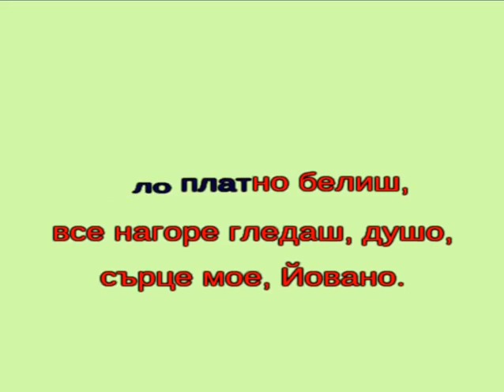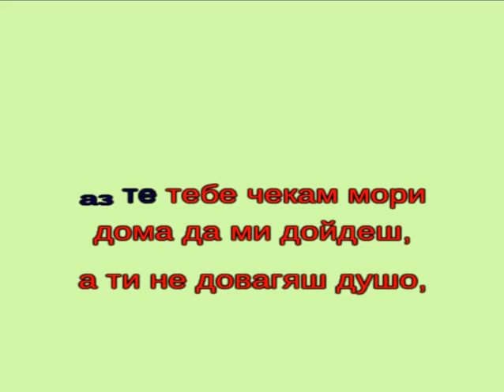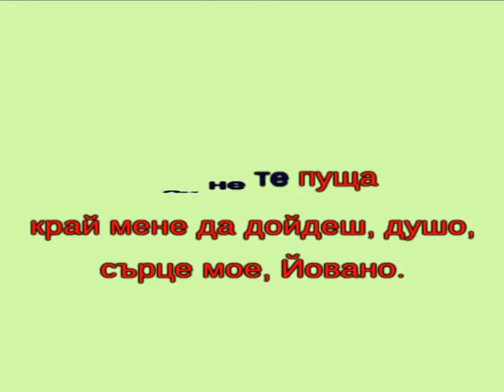Пиано SB /A/ "Йовано Йованке"